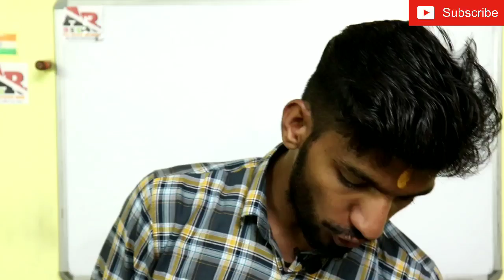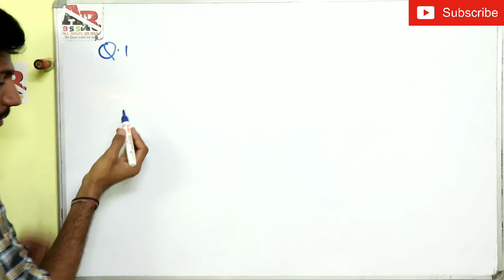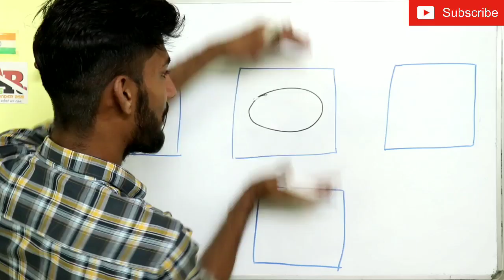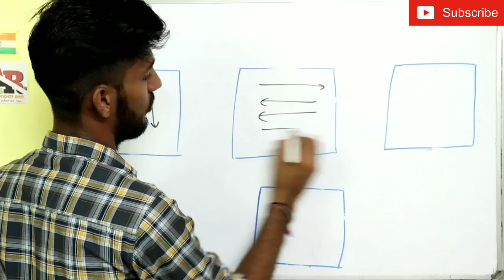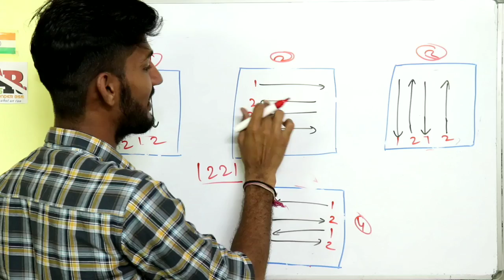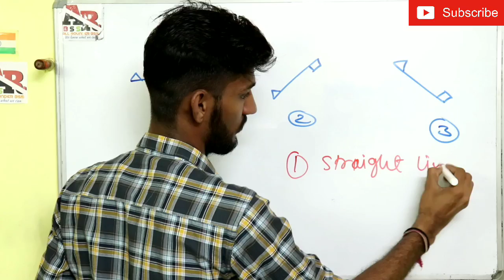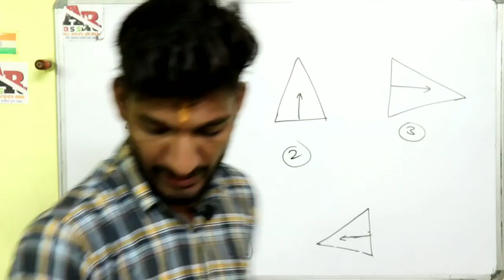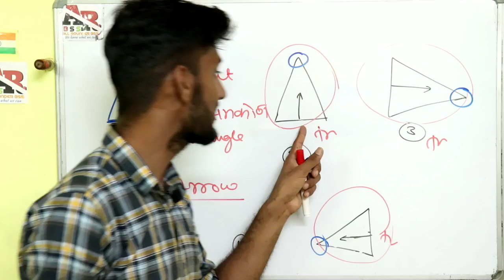Navodaya Vidyalaya Entrance Exam | 2016 Question Paper solved | #1